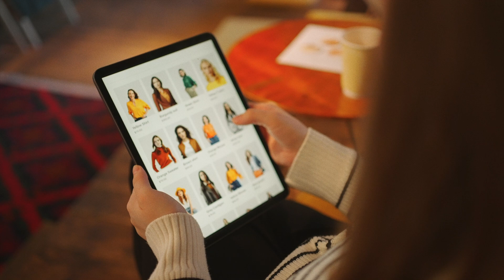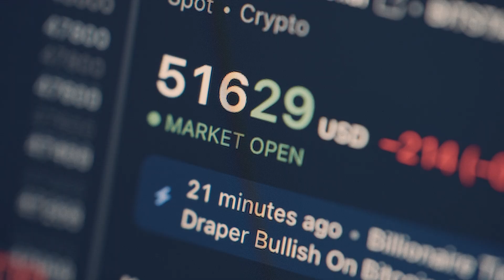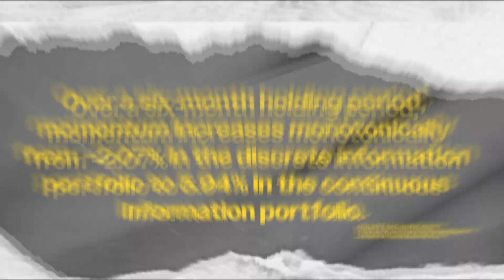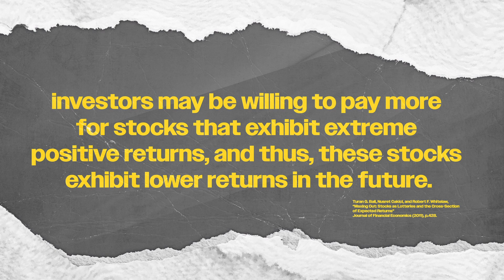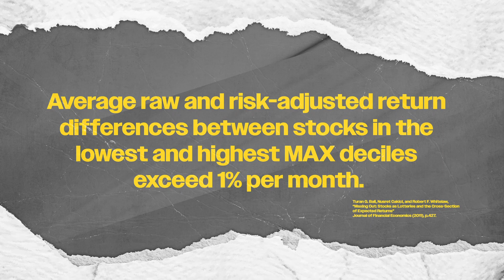Frog-in-the-Pan Momentum Investing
For more educational resources, check out the Alpha Architect blog.

Welcome to Coffee Hour with Jose. Today, we get at the heart of momentum. If momentum is the underreaction to good news, is there any way to screen those stocks that investors are "sleeping on" versus the "lottery stocks" that attract undue attention?

0:00 - Intro
1:25 - Frog in the Pan with Jack Vogel
5:10 - Lottery Stocks
6:23 - Momentum Quality
7:03 - Outro

Sources:
Zhi Da, Umit G. Gurun, and Mitch Warachka,
“Frog in the Pan: Continuous Information and Momentum”
The Review of Financial Studies (2014) pp. 3-5, 16.

Turan G. Bali, Nusret Cakici, and Robert F. Whitelaw,
"Maxing Out: Stocks as Lotteries and the Cross-Section of Expected Returns"
Journal of Financial Economics (2011) pp. 427-428.

Thumbnail photos by Birger Strahl & Derek Story.